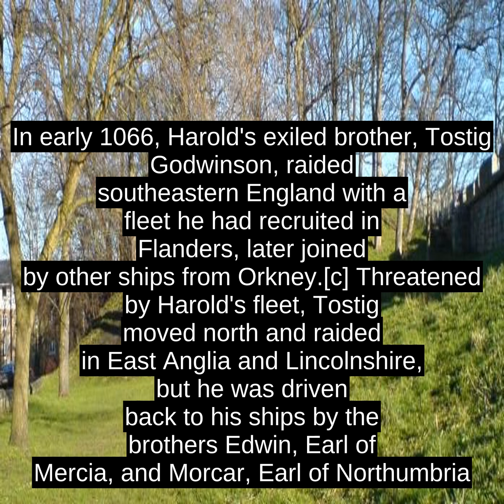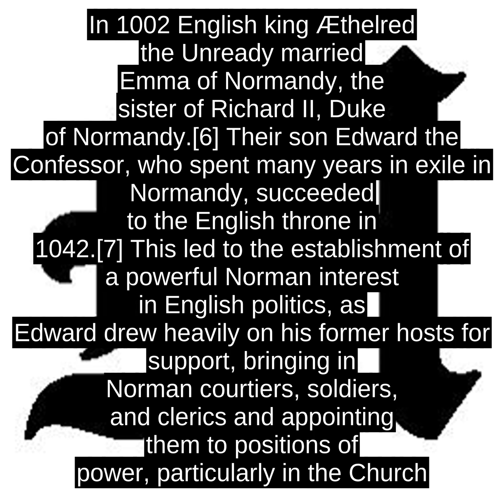Norman Conquest Of England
The Norman conquest of England (in Britain, often called the Norman Conquest or the Conquest) was the 11th-century invasion and occupation of England by an army of Norman, Breton, Flemish and French soldiers led by Duke William II of Normandy, later styled William the Conqueror